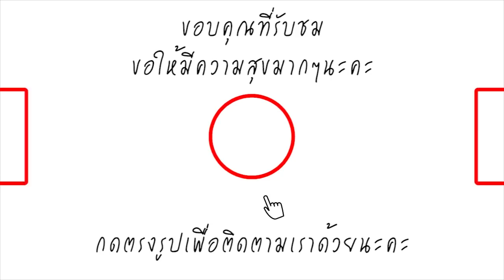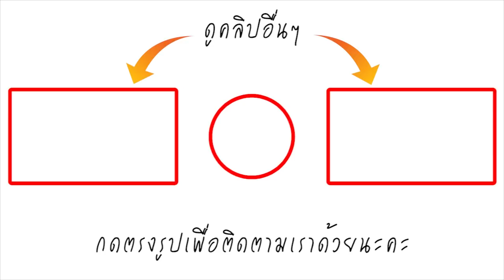เมียดีเด่น 2018! สาวขออาสา ออกแรงไถนา ให้สามีได้พักผ่อน บอกเลย แข็งแกร่งสุดๆ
เป็นอีกหนึ่งเรื่องราวที่สร้างความฮือฮาเป็นอย่างมากในโลกออนไลน์ เมื่อภรรยาแสนดีขอโชว์ฝีมือเอง เพจข่าวดัง เฟสบุ๊ค ได้มีการเผยแพร่เรื่องราวจาก "เอิ้นรสสื่อสื่อ กะได้" โดยในคลิปจะเห็นสาวคนหนึ่งกำลังสตาร์ทรถไถนา ก่อนที่จะโชว์ฝีมือการไถด้วยตัวเอง เรียกได้ว่าแข็งแกร่งสุดๆ เพราะรถไถแบบนี้ต้องใช้กำลังแขนในการควบคุมบังคับทิศทาง ซึ่งหลังจากที่ได้มีการเผยแพร่เรื่องราวออกไป ก็กลายเป็นที่ฮือฮาอย่างมากในโลกออนไลน์ ช่างเป็นภรรยาที่แสนดีจริงเลยแม่คุณ